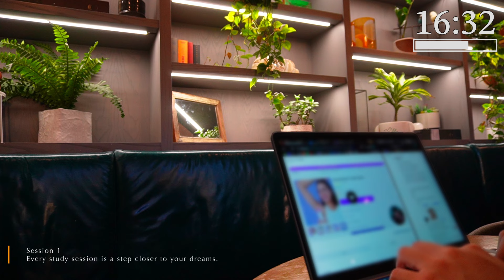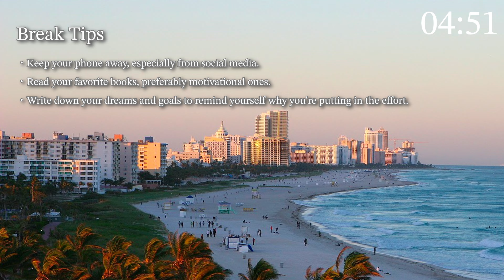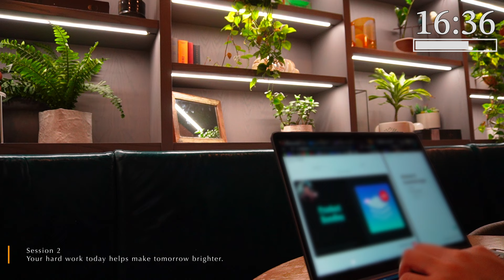1 Hour 📚STUDY WITH ME / ☕️CAFE in a Hotel / Pomodoro Timer 25 -5 / 🎵 Relaxing Lo-Fi / No intro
DAY 6

😊 Welcome to Achieve with Me! Hopefully you can enjoy studying or working with this video and help you out!
📚 I'm currently studying to make my dream come true!

🕰️Timeline
0:00:08 Session 1
0:25:11 Break 1
0:30:12 Session 2
0:55:14 Break 2